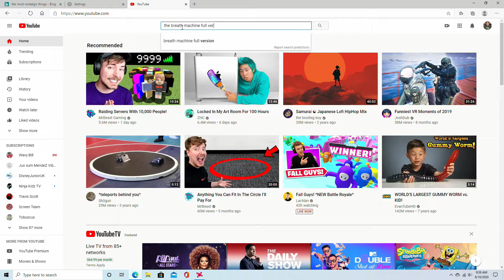Trying to find that song that you can't remember, well here you go...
I hope you found the song you were trying to remember and remember those good times back in the day.
Nostalgic-
The Breath Machine